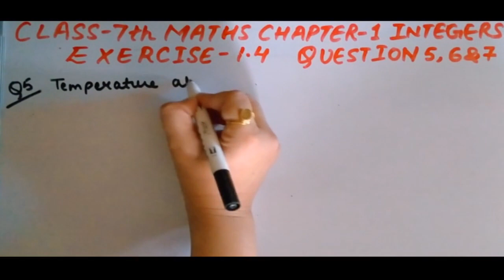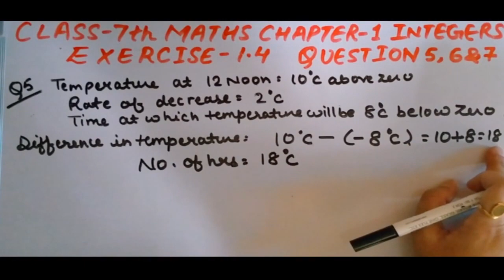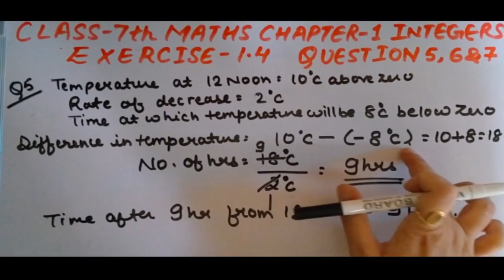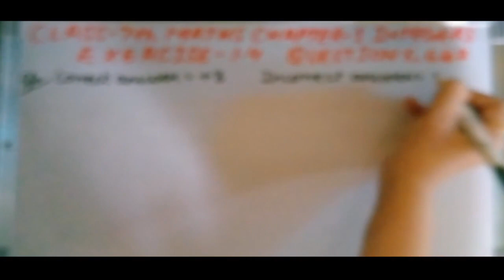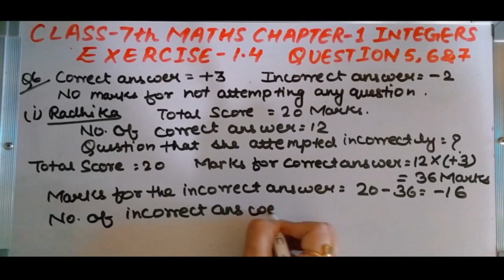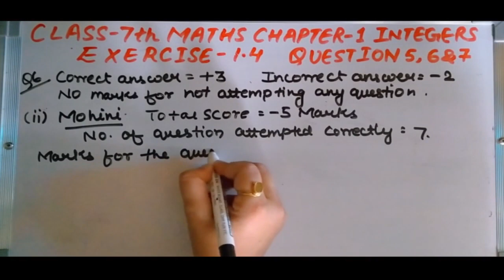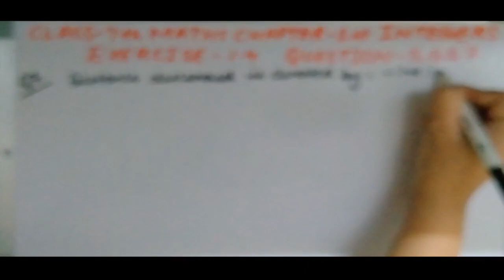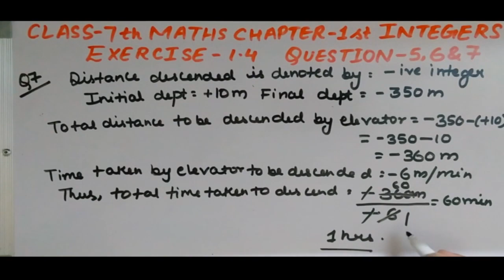Class 7th Maths Chapter 1st Integers Exercise 1.4 Question 5, 6 and 7